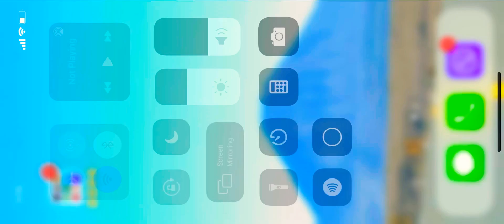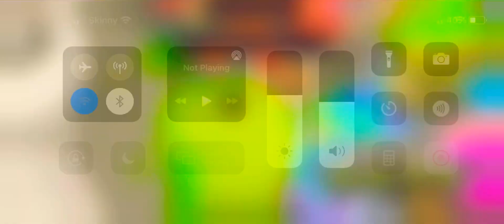The Top 20 My Singing Monsters Composer Islands This Week!